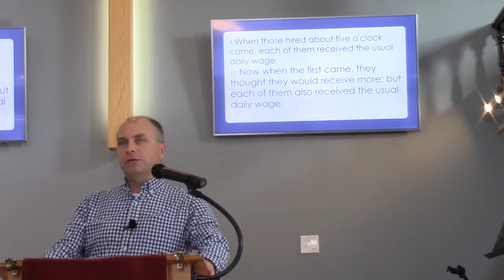St.John's/Kensington Worship - September 20 2020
St. John's New London/Kensington Presbyterian, PEI